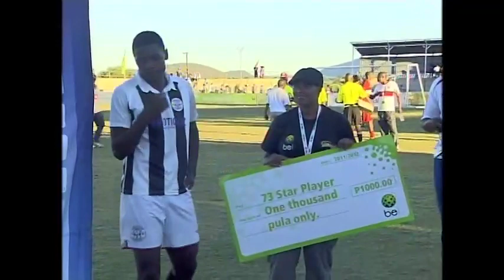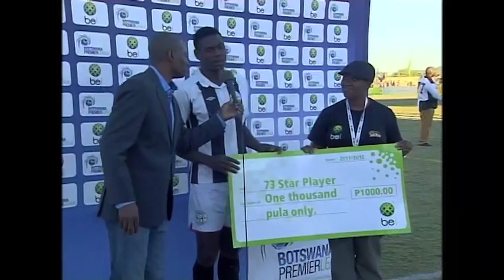MOCHUDI CENTRE CHIEFS VS GABORONE UNITED- BPL 2012